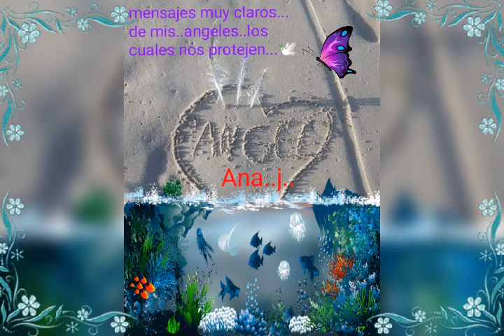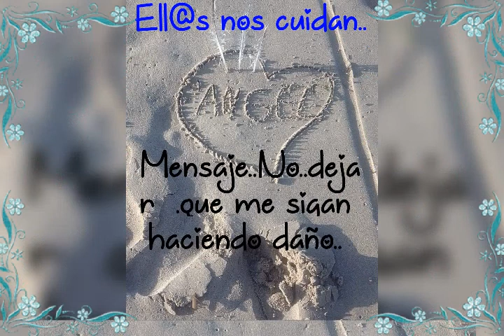QUIENES NOS CUIDAN DESDE EL INFINITO..🕊️🌀